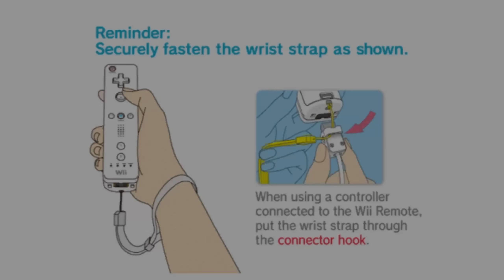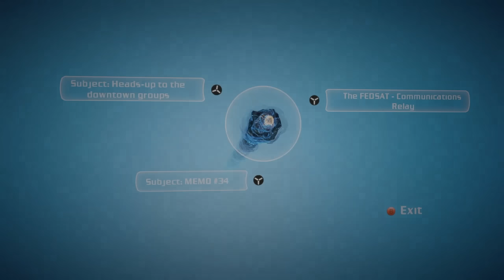10 Bad Games With GOOD IDEAS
Some games don't turn out so great but there are occasionally a few good ideas worth saving.